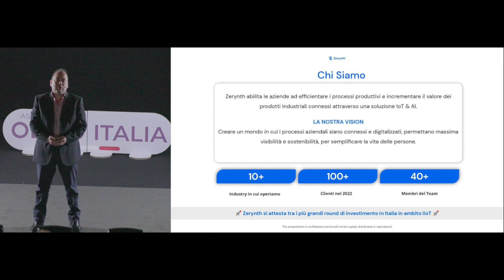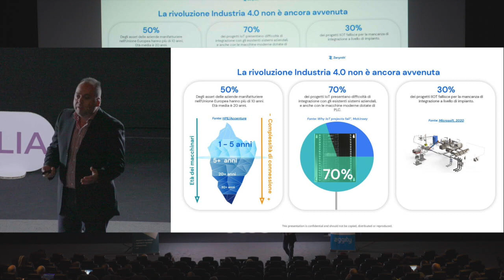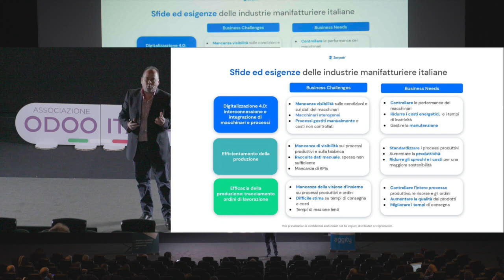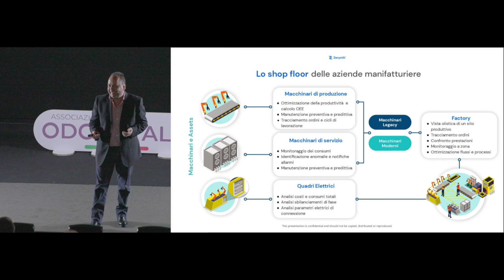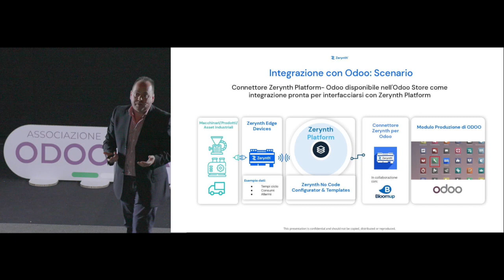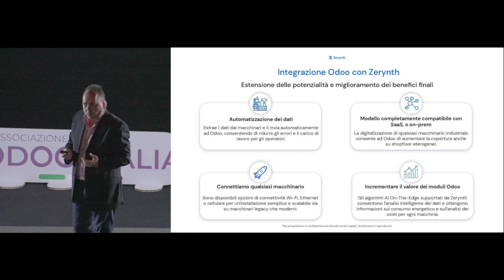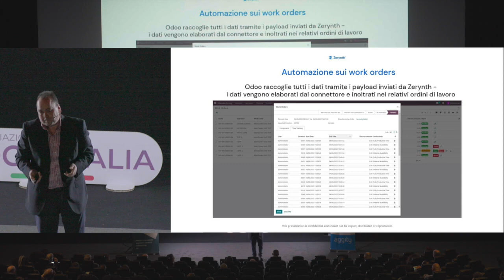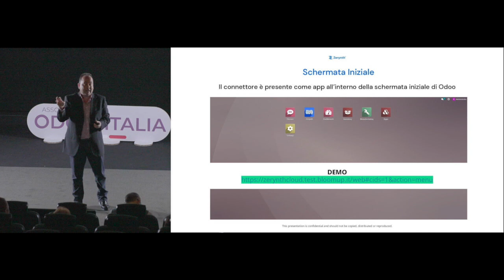Efficienza e automatizzazione della raccolta dati IIoT | odoodaysit 2023 | Emanuele Figliolia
Sesto talk degli Odoo Days Italia 2023 a cura di Emanuele Figliolia di Zerynth srl, presenta la soluzione IIoT per Odoo